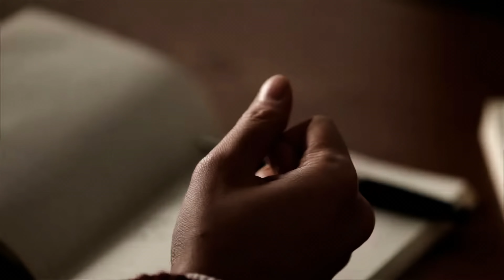[4K 60FPS] WAX 왁스 'Coin Laundry (코인 런드리)' MV | REQUESTED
WAX's "Coin Laundry" MV in 4K 60FPS is out!

*** Original footage from the official is HD(1080p)24, we made improvements to 4K(2180p)60, we hope you guys enjoy it.

[KPOP 4K 60FPS] WAX 왁스 'Coin Laundry (코인 런드리)' MV